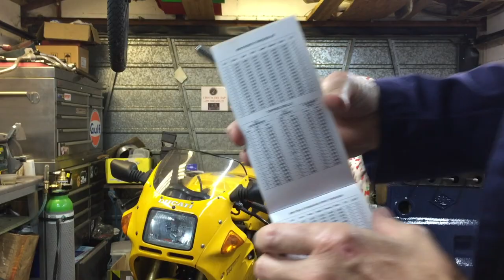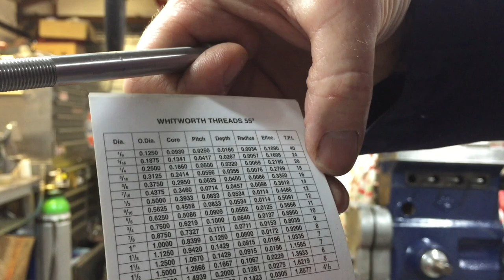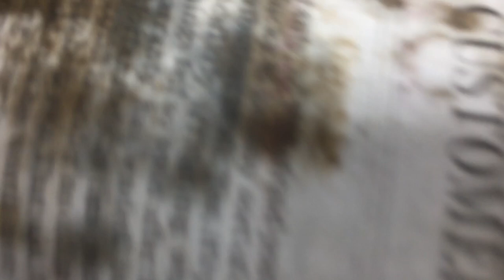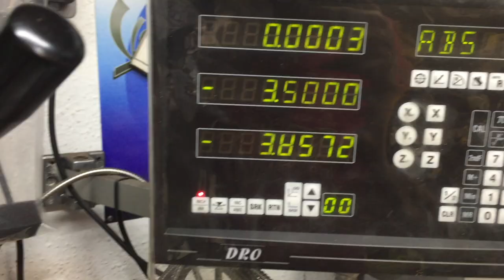RILEY 9 MONACO TRIALS AND TRIBULATIONS OF VINTAGE CAR OWNERSHIP ( Part II )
This video is about trials and tribulations of vintage car ownership ( part II ), the continuing saga of mechanical maladies and solutions to get tne 1929 Riley 9 Monaco back on the road...